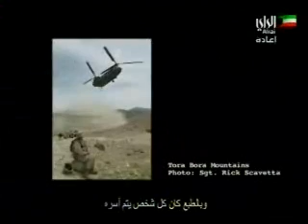ج.اخير/حلقة "لقاء الراي"-غوانتانامو وعرض فيلم Outside The Law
تاريخ 2012/2/24، مقابلة مع المحامي الأمريكي توم ويلنر والكاتب أندي وورثنغتون في حلقة من برنامج "لقاء الراي" خاصة بالمعتقلين الكويتيين في غوانتانامو فايز الكندري وفوزي العوده مع عرض فيلم "بمعزل عن القانون" الذي يفصّل ما كان ومن كان وراء معتقل غونتانامو ويطرح شهادات حية لمعتقلين سابقين ويروي معاناة عدد من المعتقلين الذين ما زالوا قيد الاحتجاز.